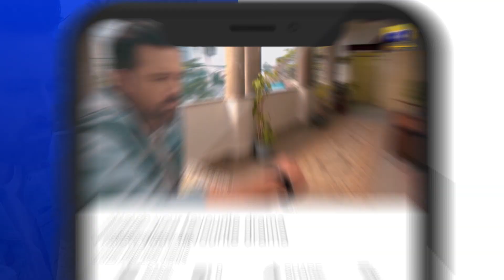Guddu 𝗡𝗲𝘄 𝗣𝗿𝗼𝗺𝗼 Episode 71 - Fatima Effendi - Ali Abbas - Sohail Sameer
Do not let this opportunity pass you by and get access to your favourite Pakistani dramas, anywhere any minute.

Written By: Rukhsana Nigar
Directed By: Irfan Aslam
Produced By: Abdullah Kadwani & Asad Qureshi
Production House: 7th Sky Entertainment

Cast:
Ali Abbas
Fatima Effendi
Falak Shahzad
Sohail Sameer
Kinza Malik
Aliya Ali
Kanwal Khan
Saleem Mairaj
Madiha Rizvi
Baber Khan
Tipu Shareef
Humera Bano
Rashid Farooqui
Rimha Ahmed
Zain Afzal
Faiza Khan
Sima Khan
Asfand
Angel Kainaat